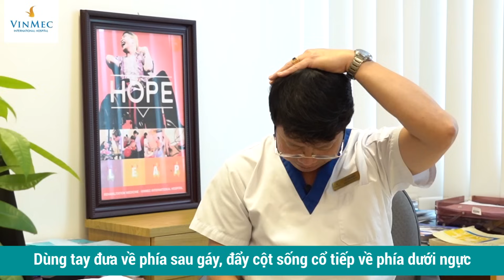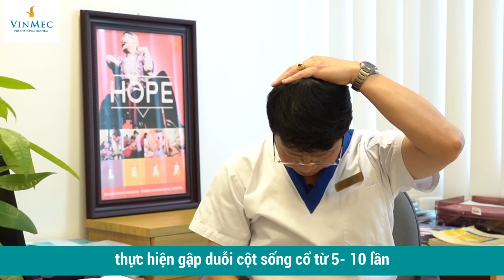Tập 10 phút chống ngay thoái hóa đốt sống cổ cho dân công sở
Ngày nay, người mắc bệnh lý thoái hóa cột sống cổ với biểu hiện đau mỏi vai gáy ngày càng tăng cao. Đặc biệt là những người làm việc văn phòng, có thời gian làm việc, tiếp xúc nhiều giờ với máy tính. Áp dụng bài tập thoái hóa đốt sống cổ sẽ giúp phòng ngừa và điều trị thoái hóa đốt sống cổ. Nhờ sự đơn giản, tiện lợi, dễ áp dụng, các bài tập thể dục thoái hóa đốt sống cổ có thể áp dụng hàng ngày giúp mang lại hiệu quả cao.

Một số bài tập thoái hóa đốt sống cổ mà người bệnh có thể áp dụng như:

Bài tập 1: Kéo giãn cột sống cổ

 Gập cổ tối đa cho phép, cằm hướng xuống ngực, dùng tay đưa về phía sau gáy, đẩy cột sống cổ tiếp về phía dưới ngực, giữ ở vị trí này 5-10 giây sau đó trở về vị trí ban đầu. Ngửa cổ về phía sau, dùng 1 tay đặt lên trán kéo cột sống cổ ngửa về phía sau tối đa, giữ ở vị trí này 5-10 giây sau đó trở về vị trí ban đầu và tiếp tục cử động gập cột sống cổ. Thực hiện động tác massage thoái hóa đốt sống cổ này từ 5-10 lần.

Động tác nghiêng cột sống cổ massage thoái hóa đốt sống cổ: Xoay sang trái tối đa, dùng tay đẩy thêm, giữ ở vị trí này 5-giây sau đó thả lỏng, từ từ di chuyển về phía ban đầu, nghiêng cổ từ từ về phía bên phải tối đa, dùng tay kéo thêm về phía bên phải, giữ ở vị trí này 5-10 giây sau đó trở về vị trí ban đầu. Thực hiện thể dục thoái hóa đốt sống cổ này 5-10 lần.

Cử động xoay sang trái và sang phải: Xoay sang trái tối đa, dùng tay đẩy thêm, giữ ở vị trí này 5-10 giây sau đó thả lỏng, xoay cổ từ từ về phía bên phải tối đa, dùng tay đẩy tiếp về phía bên ngoài, giữ ở vị trí này 5-10 giây sau đó trở về vị trí ban đầu, thực hiện lại bài tập thể dục thoái hóa đốt sống cổ từ 5-10 lần.

Cử động trượt đốt sống: Đưa đầu ra phía trước, thân mình giữ nguyên, giữ 5 giây sau đó từ từ đưa về sau tối đa, dùng 2 ngón tay của bàn tay để đẩy vào cằm để giúp cho đầu dịch chuyển về sau tối đa, giữ 5 giây. Lặp lại bài tập thoái hóa đốt sống cổ này 5-10 lần.

Bài tập 2: Tăng sức mạnh cơ vùng quanh cổ bằng kỹ thuật đề kháng
Cử động gập và duỗi cổ: Thay vì gập và duỗi giống như cử cộng trước thì dùng 1 tay kháng lại của động gập duỗi, giữ 5 giây. Tiếp tục ngửa cổ ra sau và dùng 1 tay kháng lại, gồng lên và giữ 5 giây, lặp lại bài tập thoái hóa đốt sống cổ 5-10 lần.

Cử động nghiêng cổ sang trái và phải để massage thoái hóa đốt sống cổ
Cử động xoay trái, phải để massage thoái hóa đốt sống cổ

Bài tập 3: Bài tập thư giãn để massage thoái hóa đốt sống cổ: Tập đều đặn các cử động gập, duỗi, xoay trái, xoay phải, nghiêng trái, nghiêng phải tự do, nhẹ nhàng.

Cuối cùng là dùng 2 bàn tay xoa vào nhau cho thật nóng và đưa về phía sau gáy, kéo sang 2 bên và thả lỏng toàn bộ thân mình, cơ tay, cơ gáy, kéo từ 5-10 lần. Thực hiện bài tập thoái hóa đốt sống cổ sẽ giúp phòng ngừa và điều trị hiệu quả thoái hóa đốt sống cổ.